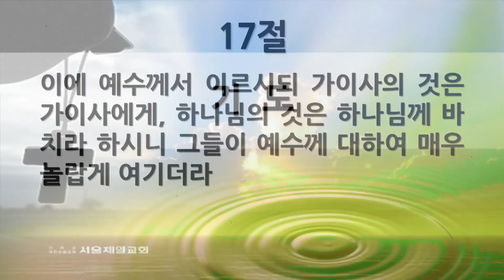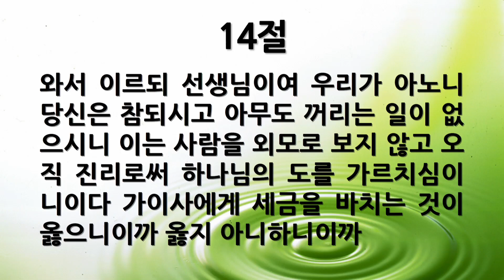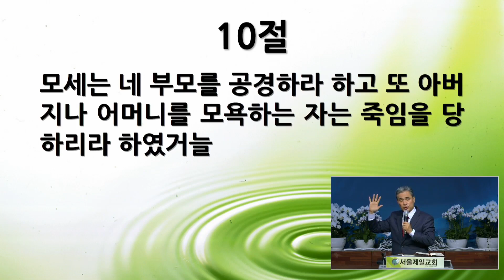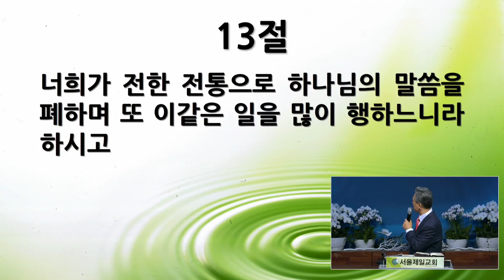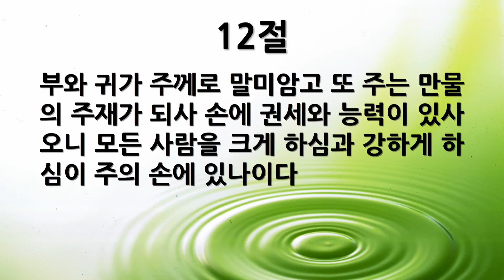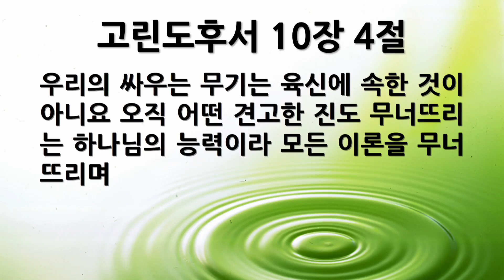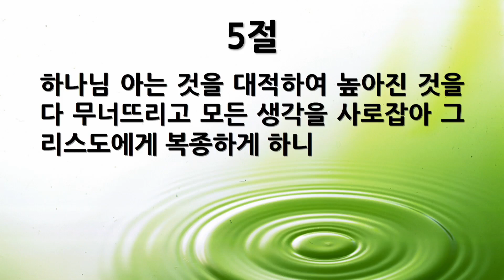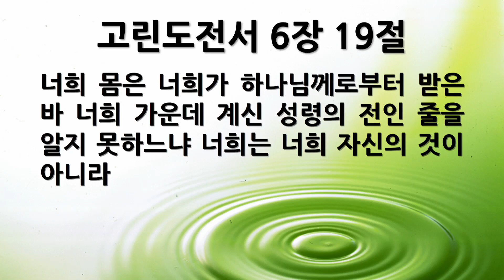[새벽묵상] "막 12:13~17, 가이사의 것? 하나님의 것" 2023-04-14 금요일 [서울제일교회 새벽기도회]